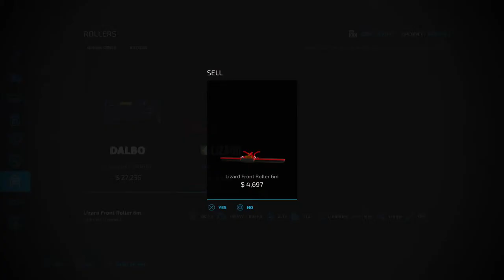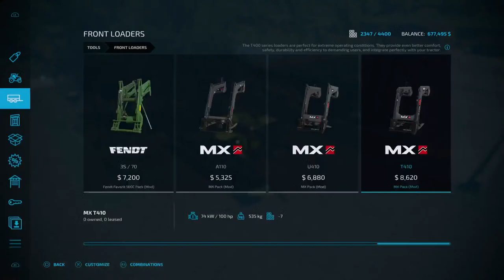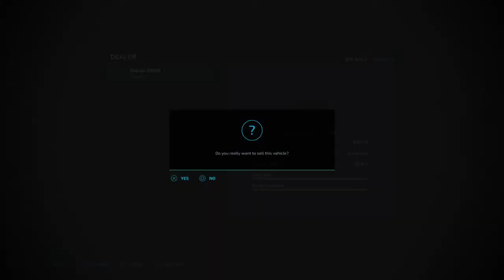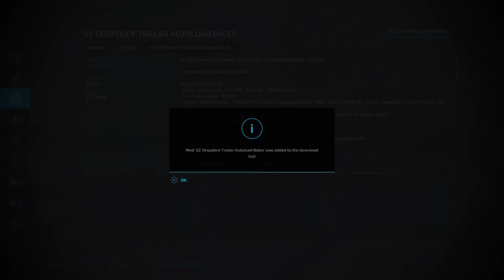Farmmmmmmmmm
The life